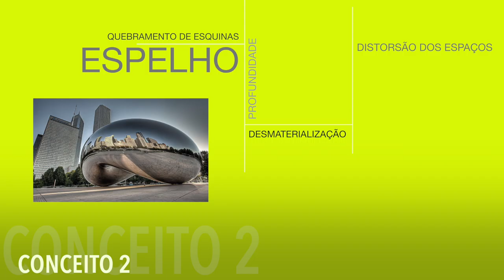Shoes Store Project · by ib22 Architects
Concepts of a project for a little kitchen in a shoes store, in Passo Fundo, RS (Brazil)

Architects: ib22
Video: ib22
Language: Portuguese